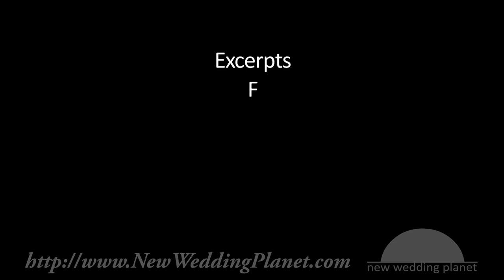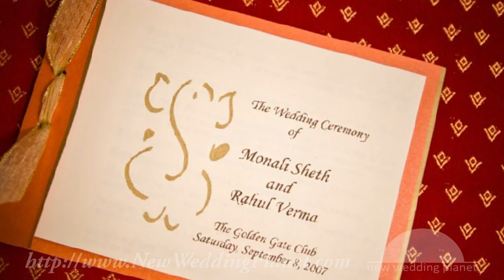Hindu Wedding Planning and Indian Wedding Ceremonies - New Wedding Planet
Excerpts from New Wedding Planet's Video Tutorial: 'Hindu Weddings and Music'

• Learn trade secrets of Hindu wedding planning and Indian wedding ceremonies from an expert

• Find out how today's wedding planning benefits from knowing how to incorporate colors, foods, and music from traditional Indian wedding ceremonies

• Discover what makes Hindu wedding ceremonies distinctive and how Indian wedding planning differs dramatically in size, cost, and psychology

• Taught by a leading Indian wedding planning professional in real time as she prepares for Hindu wedding ceremonies and receptions at a major hotel

• Just one video course tutorial on multicultural wedding planning from Silicon Valley's Certified Wedding-Planner-Consultant-Coordinator Rapid Video Course™